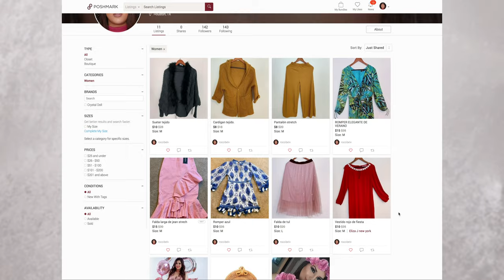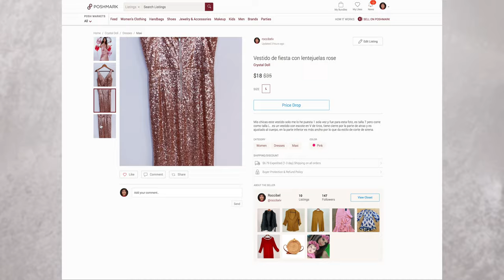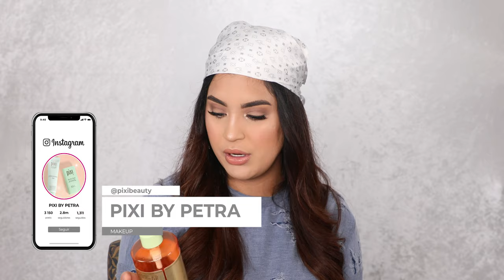OMG!!! Mis productos favoritos de maquillaje y belleza mes de abril 2019 - roccibella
Chicas en este video les comparto mis favoritos y aparte como pueden hacer su propio negocio desde casa vendiendo cosas que ustedes hagan a mano o que ya no les están dando uso.

- Toallas Desmaquillantes

ROCCIBELLA
ADDRESS
3040 FM 1960 RD E STE 109